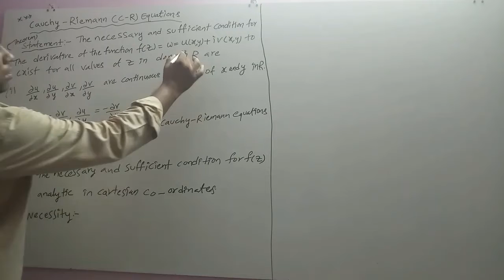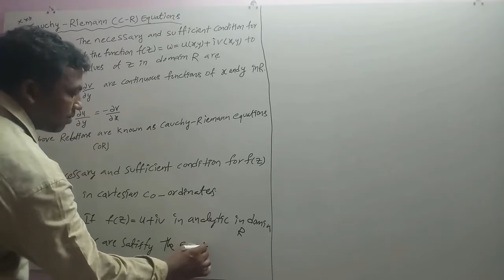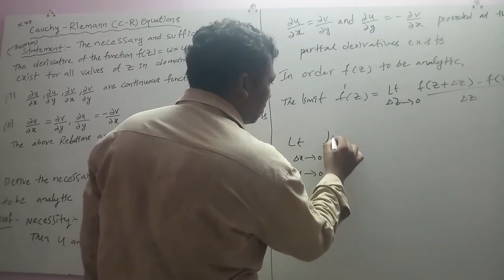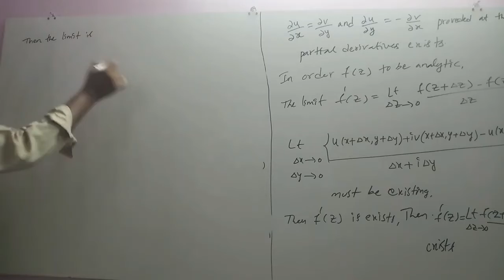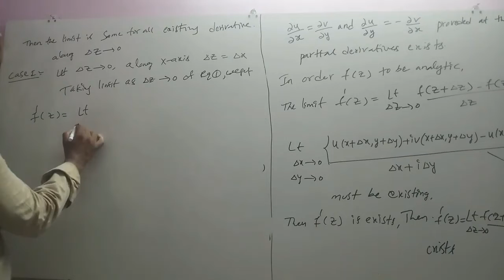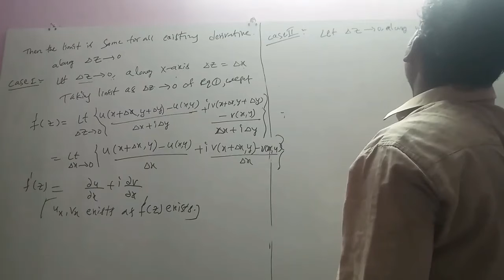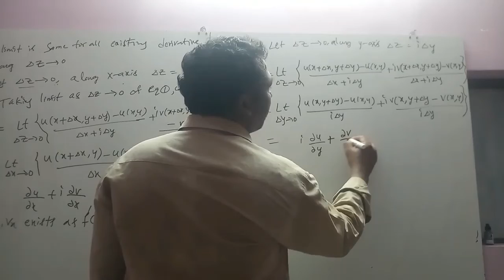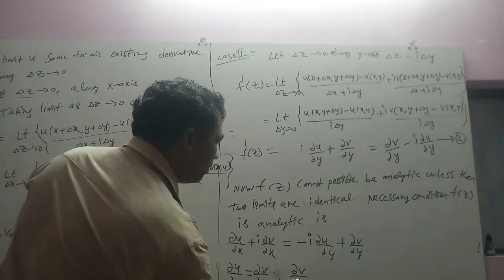II BTECH-II SEM-R19-MECH-CAUCHY_RIEMANN EQUATION